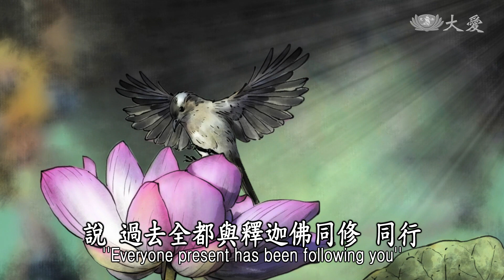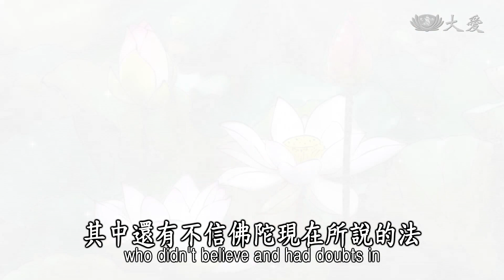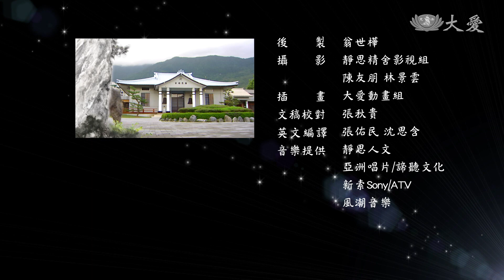Stories Told by Dharma Master Cheng Yen - The Girl with a Pearl on Her Forehead (證嚴法師說故事 - 真珠鬘的比丘尼緣)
A girl born with a pearl on her forehead often gave it to help the poor. After marrying, she and her husband practiced the Dharma together and vowed to become monastics. What led them to have such a wish?

有一位富有人家的女孩，出生時額頭上就有一顆珍珠，她常將額上的珍珠，布施給貧困的人。後來她與一位英俊瀟灑的青年結為連理，夫妻倆因為共同信仰佛法，便相約要一起出家。究竟是怎樣的因緣，讓夫妻倆有這樣的心願呢？